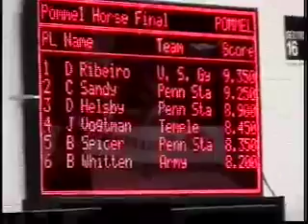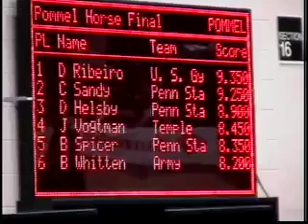West Point 2007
Daniel Ribeiro First Place on PH
Good job Dan